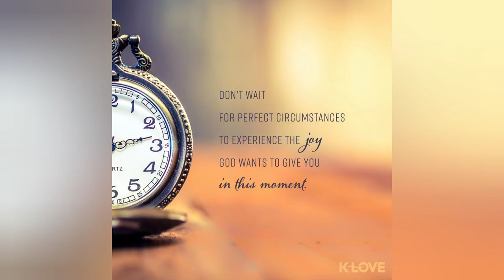PICKLE CHALLENGE! 🥴😵😖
Thanks!  ❤

We "Do Not Own The Rights" to Any Music or Adds Playing/Running in this video!

Blessings...

Thanks!  ❤